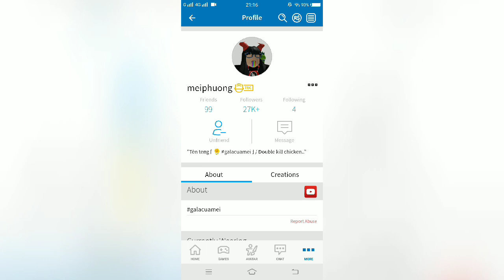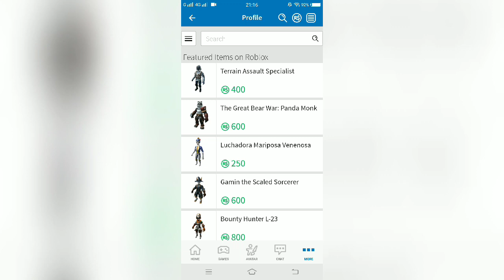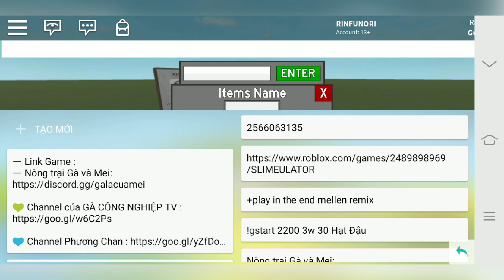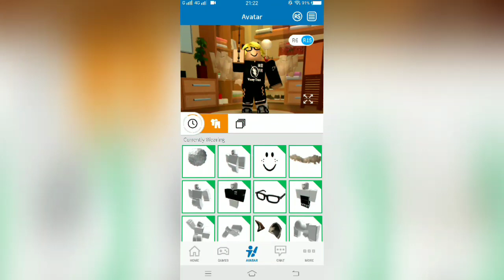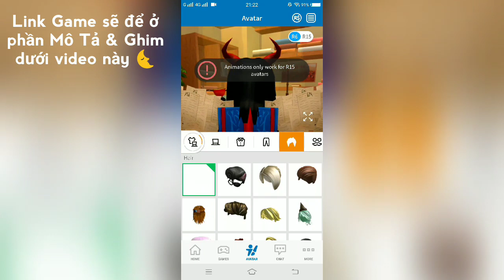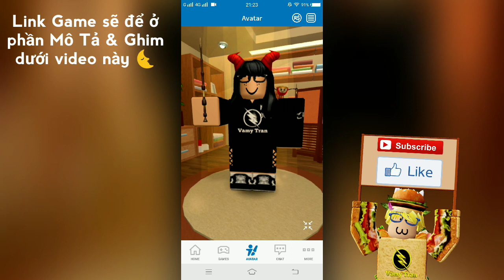HƯỚNG DẪN NHẬP CODE LẤY CÀ VẠT “NEON BLUE TIE” + MUA TÓC SỪNG ĐỎ SIÊU RẺ CHỈ 2R !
Code : EBGAMESBLACKFRIDAY